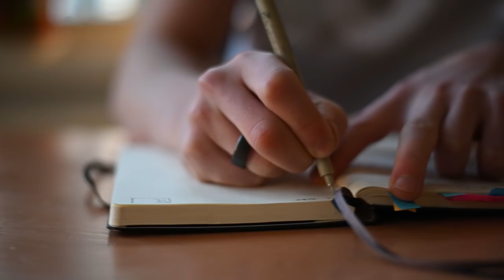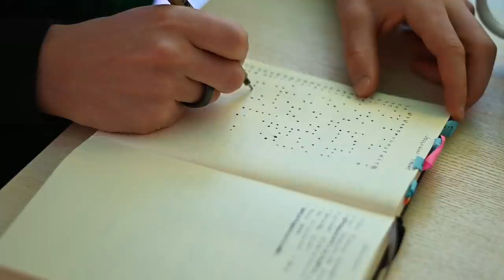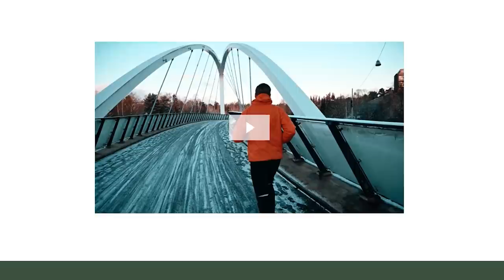Mun isoin projekti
VERKKOKURSSI:
🚀  Voittava Rytmi - Miten luoda pieniä tapoja, jotka johtavat merkittäviin muutoksiin.

KUKA OLEN?
Olen Jalmari, opiskelen yrittäjyyttä ja vastuullista markkinointia Hankenissa Helsingissä. Pelaan jalkapalloa maalivahtina VJS:ssa (Vantaan jalkapalloseura) miesten Kakkosessa.  Olen toiminut yrittäjänä 6 vuotta tehden mm. mainosvideoita yrityksille ja nyt tubetan hyvinvoinnista, uuden oppimisesta ja itsensä haastamisesta.